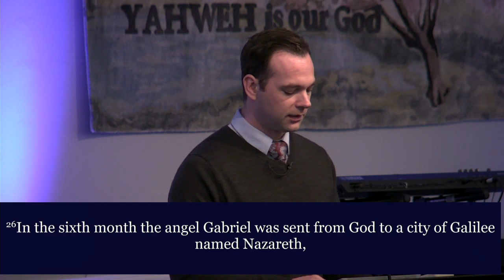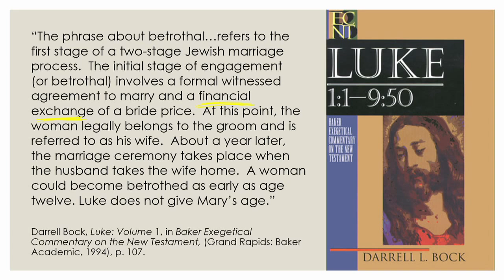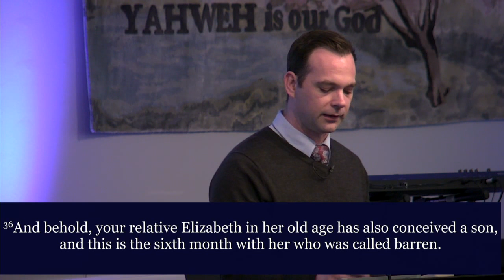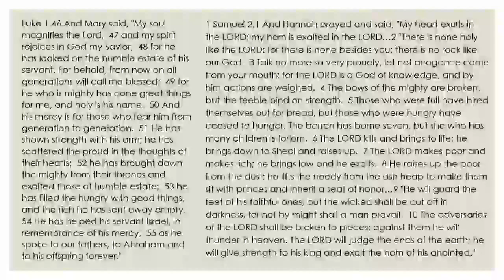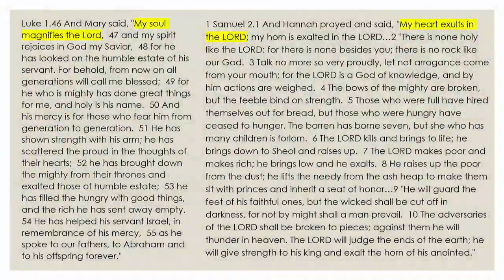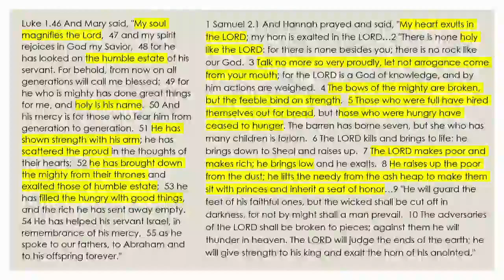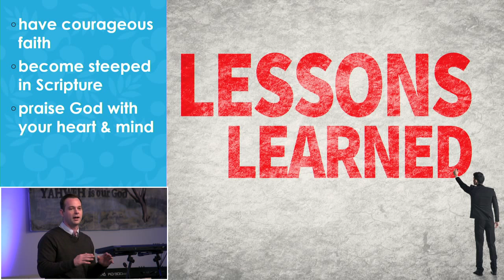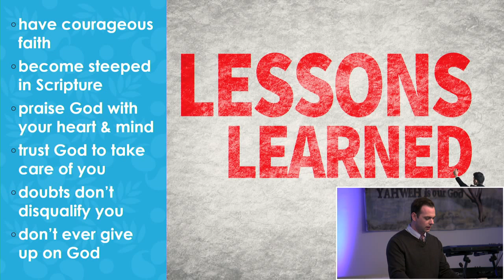Life of Mary, Mother of Jesus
by Sean Finnegan